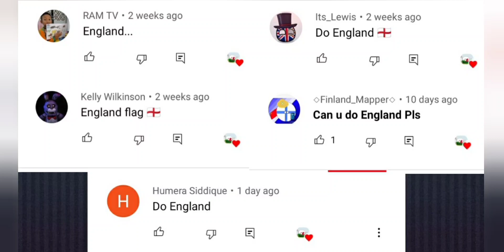England Historical Flags